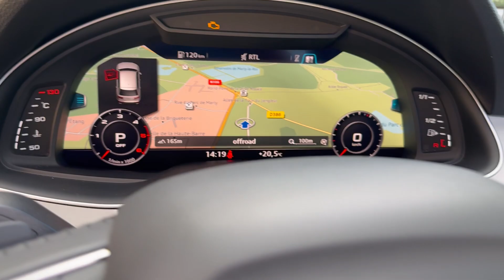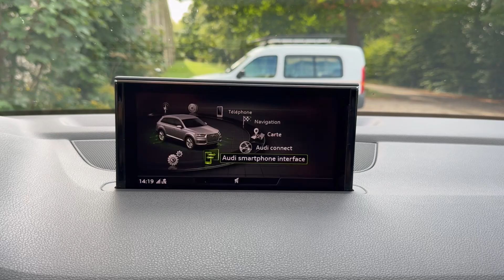Audi Q7 3.0 TDI 272Ch Avus Extended